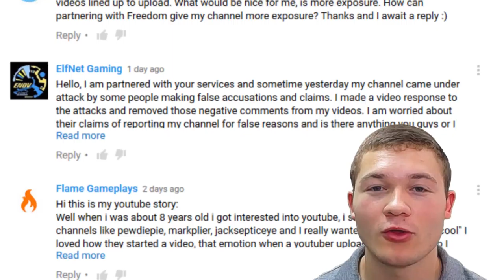★ Devyn visits the Philippines!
Devyn is visiting the Philippines!
What would you like to see from our forthcoming Account Management team?

▼ Links

▼ Heartbeat

▼ Freedom!

▼ Music